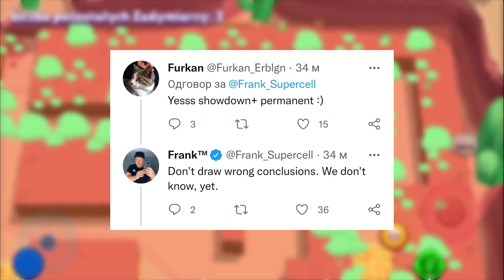STAR SHELLY i INNE RZADKIE SKINY ZA DARMO w BRAWL STARS! NOWY SPOSÓB i BUG!